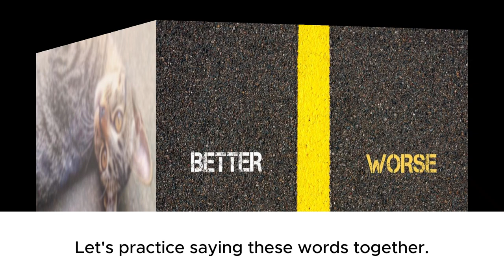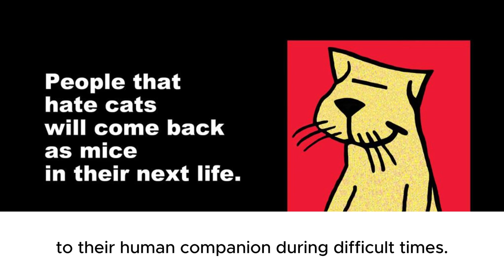cute kitty in my heart story / Learn English through story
cute kitty in my heart story,
cute little kitty cat,
cute little kitty cat videos,
cutie cute kitty cat,
a cute little kitty,
a cat in love,
i love my little kitty cat,
a cute little cat,
my cute cat boyfriend,
be my cat episode 15,
be my cat shorts,
babe and the cat,
miss my little kitty cat,
my little kitty cat,
is my cat in love with me,
my little kitten my favorite cat,
fvn cat kitty cat,
cat kitty cat cat kitty cat cat animation,
gacha love story cat,
my cat is emo,
cat in the hat story animated,
cat in the hat russian,
cat in the hat me me me meow,
i like little kitty poem,
i love you to my cat,
kit im a kitty cat,
cat in the hat kate,
my cats meow is so cute meme,
pet the kitty call me catty,
cat animation love story,
me and my cat story,
talking little kitty cat,
the little kitty cat,
cute kitty cat cartoon,
talking kitty cat ep 1,
cat kitty cat cat kitty cat cat furry,
my kitty is emo,
3 little cats story,
3 cat cartoon,
the mean little kitty song,
storytime cat in the hat,
nya kitty cat cat,
kitty show kitty show

llllllllllllllllllll
llllllllllllllllllll
llllllllllllllllllll
llllllllllllllllllll
llllllllllllllllllll
llllllllllllllllllll
llllllllllllllllllll
llllllllllllllllllll
llllllllllllllllllll
llllllllllllllllllll
llllllllllllllllllll
llllllllllllllllllll
llllllllllllllllllllllllllllllllllllllllllllllllllllllllllllllllllllllllllllllllllllllllllllllllllll
llllllllllllllllllllllllllllllllllllllllllllllllllllllllllllllllllllllllllllllllllllllllllllllllllll
llllllllllllllllllllllllllllllllllllllllllllllllllllllllllllllllllllllllllllllllllllllllllllllllllll

eeeeeeeeeeeeeeeeeeeeeeeeeeeeeeeeeeeeeeeeeeeeee
eeeeeeeeeeeeeeeeeeeeeeeeeeeeeeeeeeeeeeeeeeeeee
eeeeeeeeeeeeeeeeeeeeeeeeeeeeeeeeeeeeeeeeeeeeee
eeeeeeeeeeee
eeeeeeeeeeee
eeeeeeeeeeeeeeeeeeeeeeeeeeeeeeeeeeeeeeeeeeeeee
eeeeeeeeeeeeeeeeeeeeeeeeeeeeeeeeeeeeeeeeeeeeee
eeeeeeeeeeeeeeeeeeeeeeeeeeeeeeeeeeeeeeeeeeeeee
eeeeeeeeeeee
eeeeeeeeeeee
eeeeeeeeeeeeeeeeeeeeeeeeeeeeeeeeeeeeeeeeeeeeee
eeeeeeeeeeeeeeeeeeeeeeeeeeeeeeeeeeeeeeeeeeeeee
eeeeeeeeeeeeeeeeeeeeeeeeeeeeeeeeeeeeeeeeeeeeee
                                                  A
                                              A AA
                                         A AAAAA
                                    AAAA     AAAA
                                AAAA             AAAA
                             AAAA                    AAAA
                           AAAA                         AAAA
                         AAAA                               AAAA

NNNNNNNNNNNNNNNNNN                 NNNNNN
NNNNNNNNNNNNNNNNNN                 NNNNNN
NNNNNNNNNNNNNNNNNN                 NNNNNN
NNNNNN                  NNNNNN                 NNNNNN
NNNNNN                  NNNNNN                 NNNNNN
NNNNNN                  NNNNNN                 NNNNNN
NNNNNN                  NNNNNN                 NNNNNN
NNNNNN                  NNNNNN                 NNNNNN
NNNNNN                  NNNNNN                 NNNNNN
NNNNNN                  NNNNNNNNNNNNNNNNNN
NNNNNN                  NNNNNNNNNNNNNNNNNN
NNNNNN                  NNNNNNNNNNNNNNNNNN